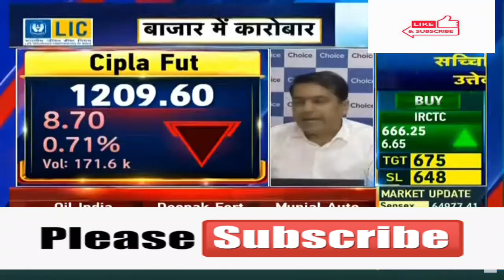Cipla Ltd 🤩Cipla Ltd 🤩Cipla Ltd 💥Cipla Ltd Cipla Ltd Cipla Ltd Cipla Ltd Cipla Ltd Cipla Ltd